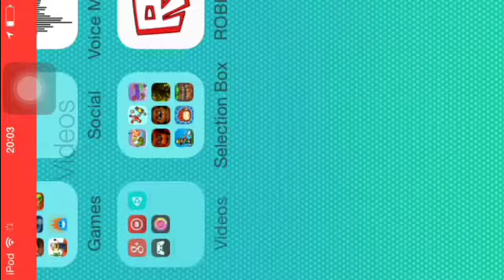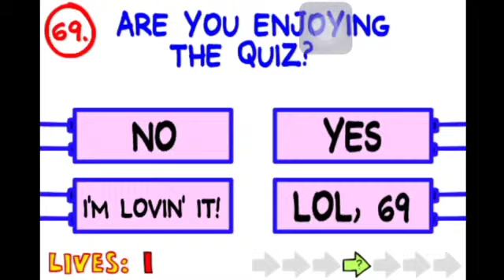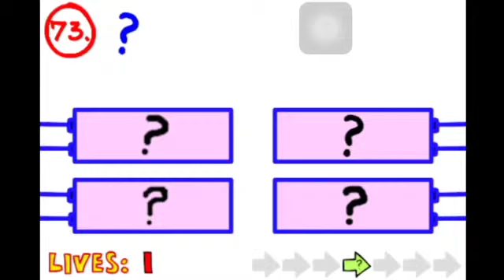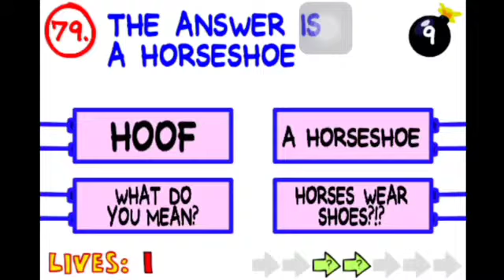The Impossible quiz ep 2